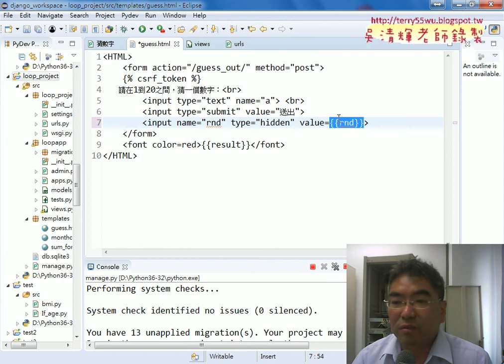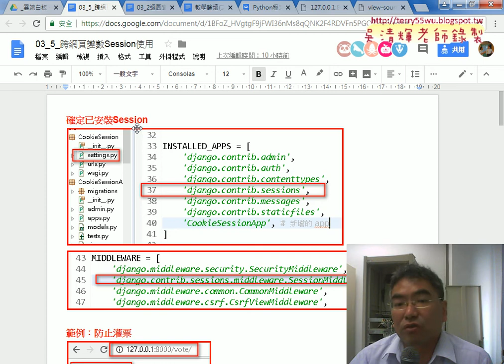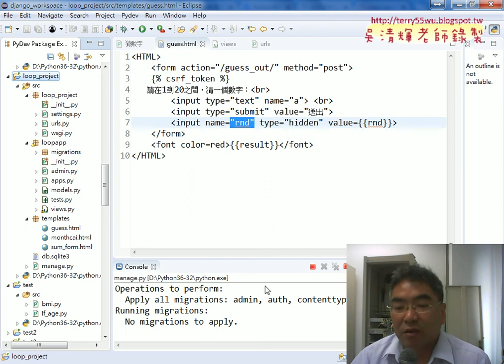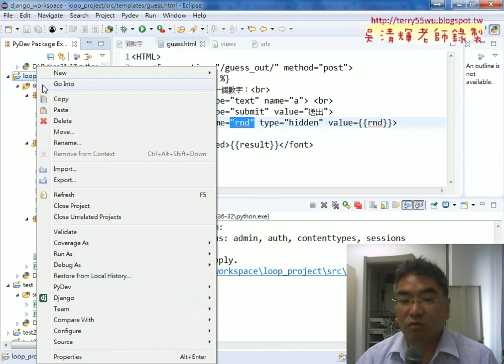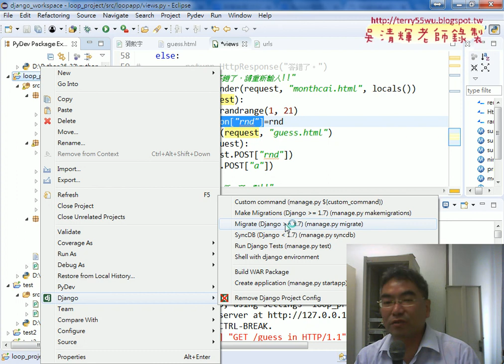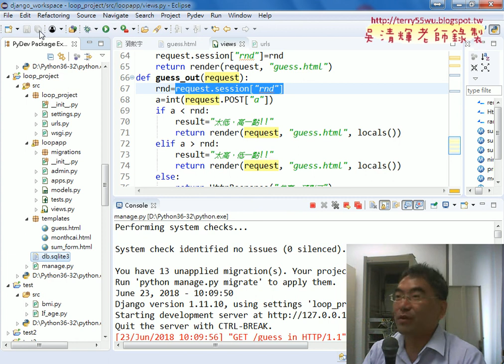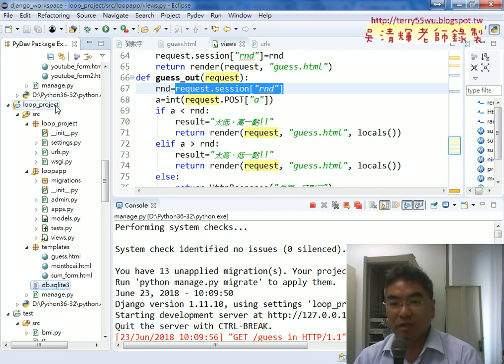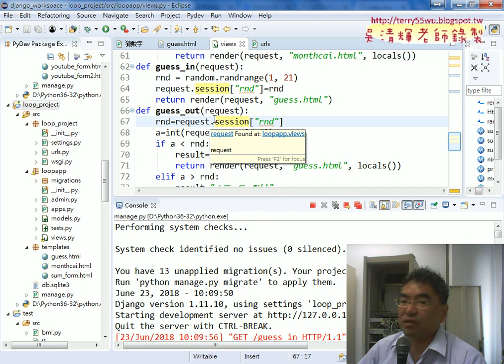05 將隱藏欄位改為session傳遞資料